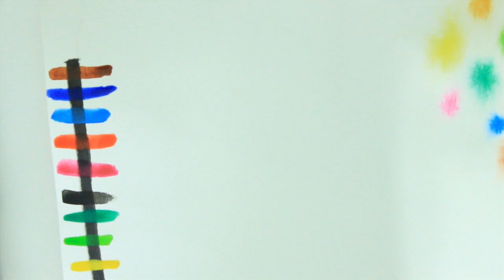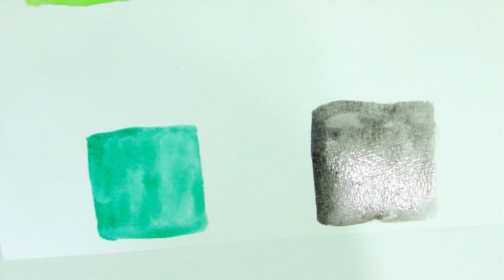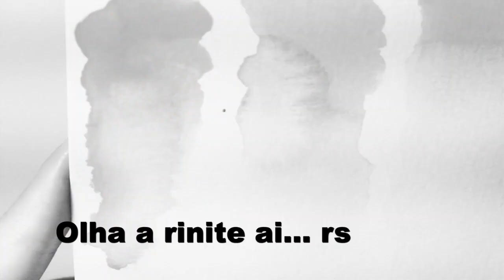RESENHA | AQUARELA FABER-CASTELL (ESCOLAR)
Este vídeo é para aquelas pessoas que vão comprar a aquarela online e estão na dúvida se é o melhor material para sua finalidade: estudar ou apenas pintar por diversão? Sempre relembrando que tudo o que eu falo em meus vídeos são baseados em meus conhecimentos e ponto de vista. Veja abaixo os links complementares que citei no vídeo. ;)

♥ Se você QUISER ou PUDER me apoiar financeiramente, me ajudarão à comprar NOVAS AQUARELAS para RESENHAR no meu Canal do Youtube! Acesse este link para me apoiar! :) Mercado Pago consegue fazer pix!